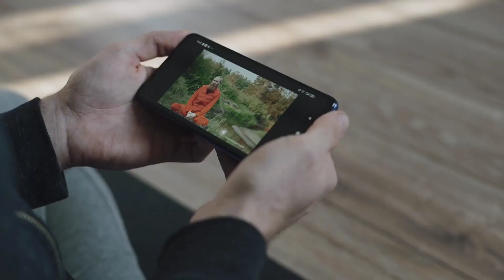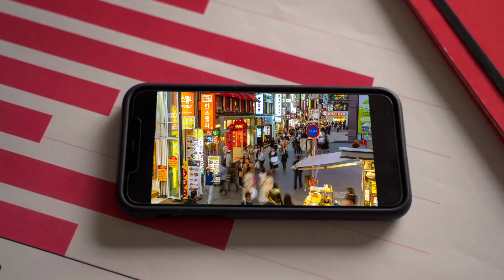What is Dark Psychology | Dark Psychology Kya Hai | Soulestic World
In this video we have discussed about the Dark Psychology and cleared that how people use it for there benefits and tees other people.